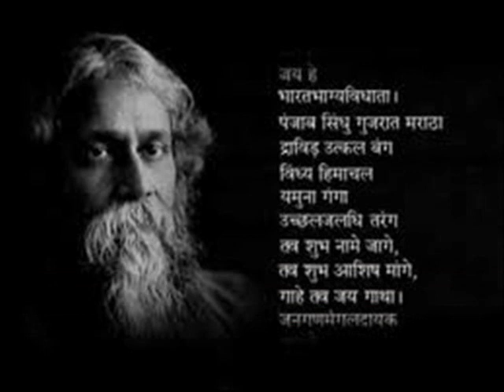SSA- BRC- Kodakara- Abhiyaanam- Sangeetha Sabha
സ്കൂളുകളില്‍ ഇനി പുതിയ പ്രാര്‍ത്ഥന ഗീതങ്ങള്‍